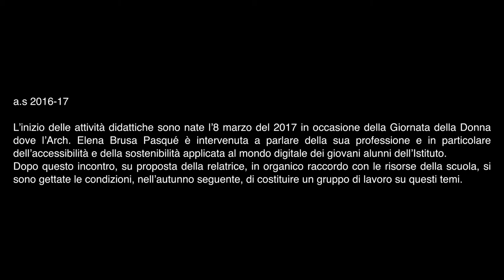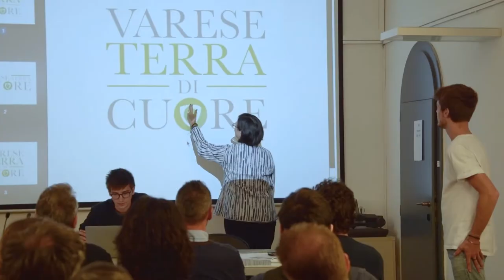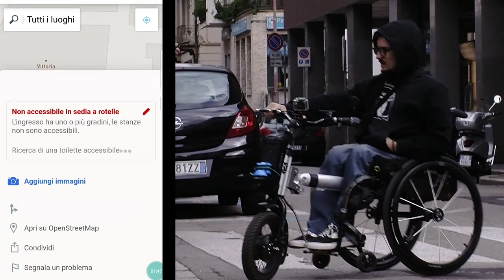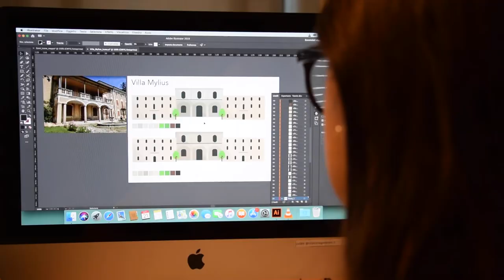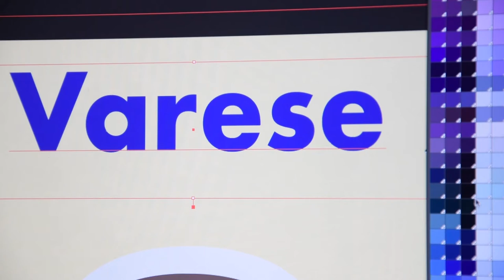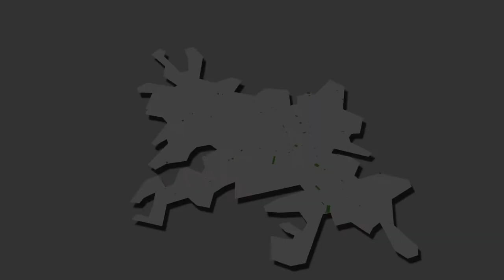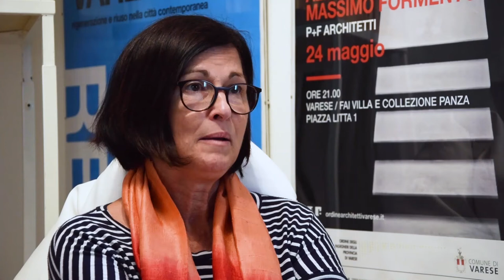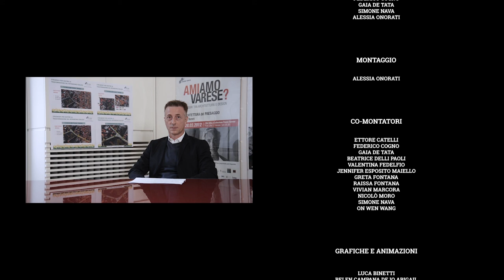Varese Terra Di Cuore